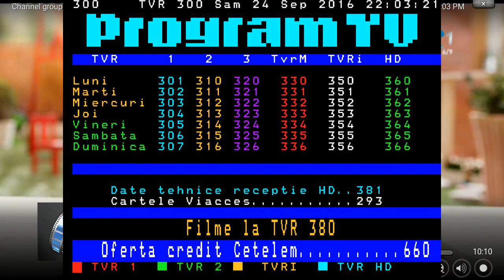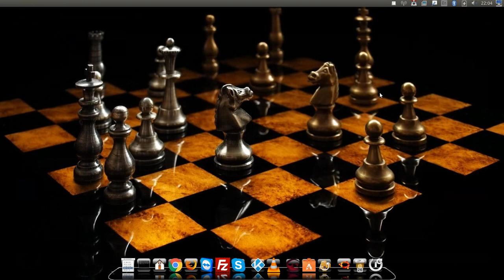Teletext on KODI (HD video)